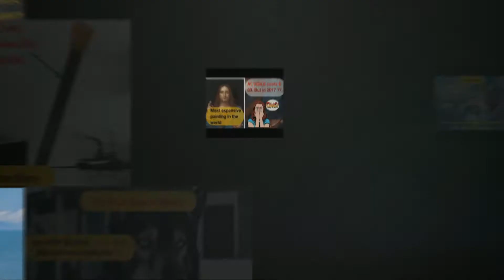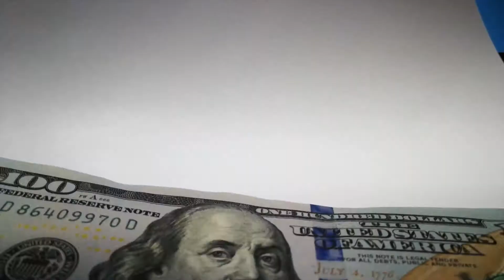நமக்கு தெரிஞ்ச விசயங்கள் கட்டுகதையா இல்ல உண்மையா? | 20 Things Parent told you is Myth or Not | TAMIL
20 Things Parent told to you is Myth or True ??? - Explained In TAMIL

Do you want to know latest government jobs and interesting puzzles / quiz.

👉👉Check this link 👇👇

Tamilnadu Government jobs and Central goverment jobs Notifications✍✍
I will post a job notifications posted by both central government and state government.Keep in touch brothers and Sister